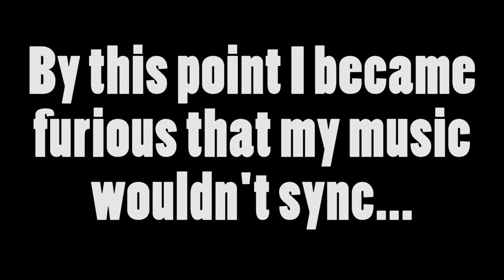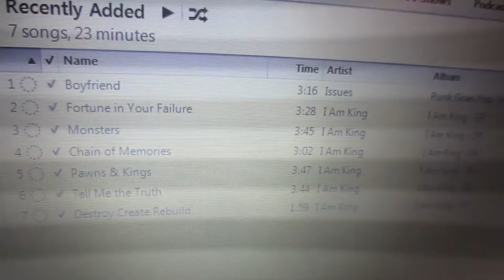BEST PILLOW EVER! (9.10.13 - Day 498)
This new pillow is way better than any pillow ever